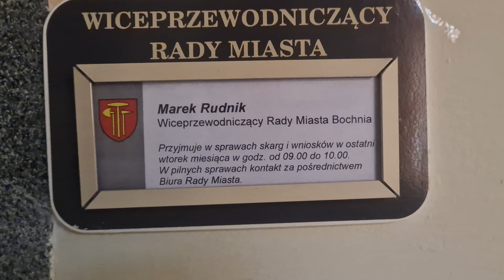kontakt z radnym